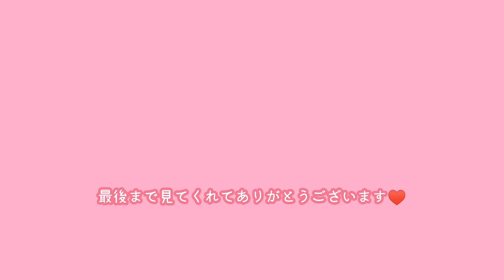【仕事で疲れた独女】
今日お仕事疲れましたね。
皆さんはもうご在宅でしょうか？
おかえりなさいと言ってくれると嬉しいです。